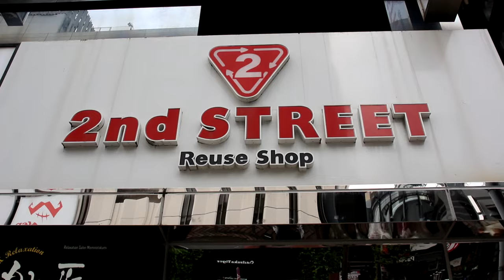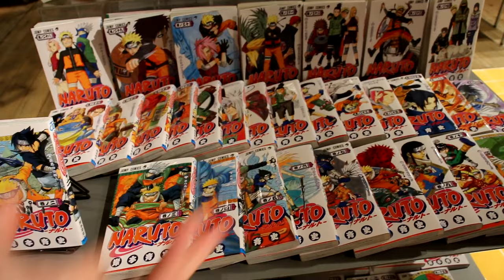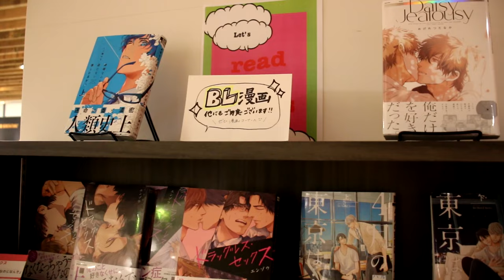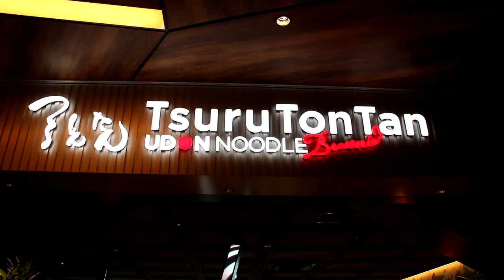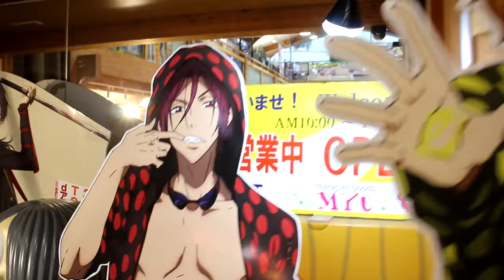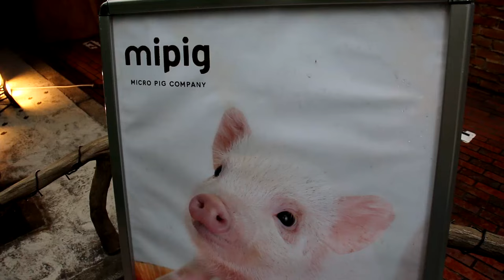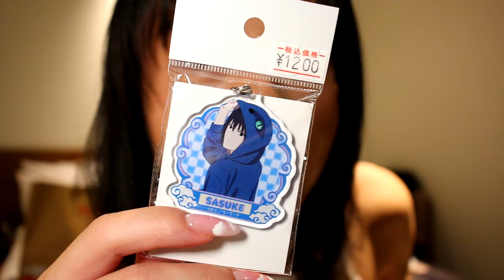Going to Japan ALONE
Welcome to my Japan Era! Took myself on my first solo trip to Japan and cannot wait to share with you my experience of the beautiful country! Where would you go on a solo trip? :)

Social Links!

If you are new to my channel, hello! My name is Kevin and my pronouns are he/him/ and his. This channel is a place for me to express myself in whatever aspect it may be in hopes of helping others feel confident in their own skin too. When you put yourself and your happiness first, that is resilience. Be sure to tune in every FlawlessFriday for a new video! To be flawless is to be yourself :)